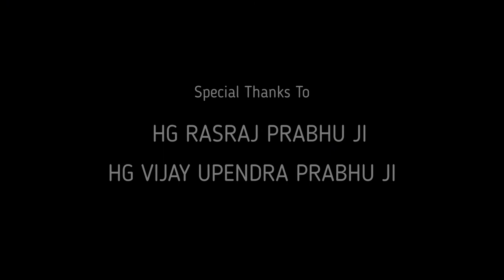NARSIMHA LEELA || नृसिंह लीला || LIVE DRAMA @7:45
LIVE DRAMA PRESENTED BY KUMUDVAN BACE GHITORNI
Directed By HG Panchjanyapani Pr Ji  Under The Guidance Of HG Rasraj Pr Ji
And Special Thanks To HG Vijay Upendra Pr Ji